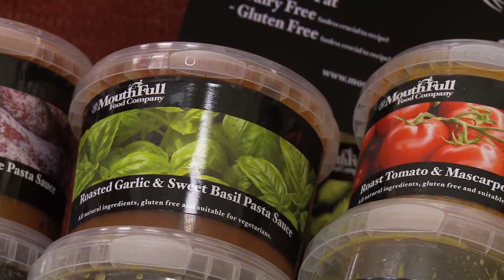Mouthfull Food Company Gerrards Cross @ Fisher's Food and Drink Festival.mov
Mouthfull create great tasting soups and sauces.  Hot Soup available from Fisher's of Gerrards Cross Deli every day of the week with a crusty roll.